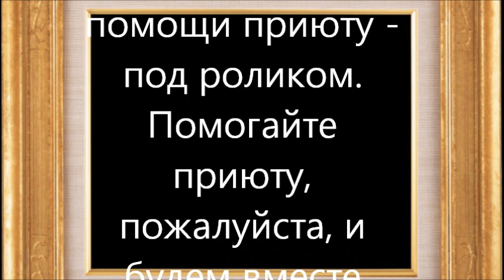Радуемся вместе счастью! We rejoice in happiness together!